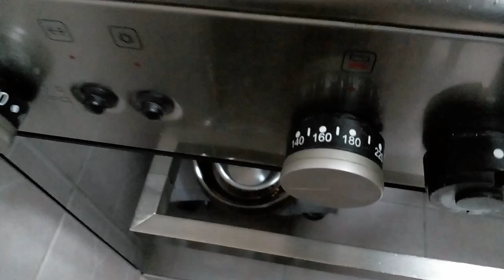How To Make Delicious Banana Cake